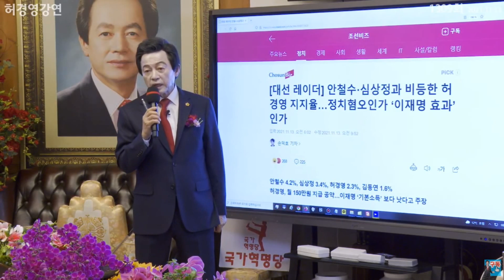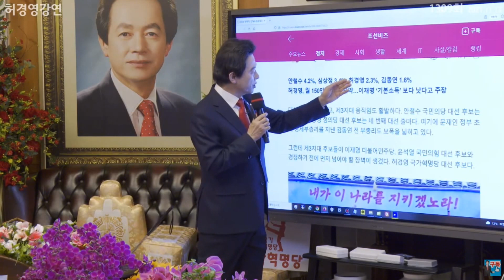[허경영 대선 후보] 조선일보, 허경영 대선 후보를 주목하다!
*허경영의 득표율이 겨우 1.07%라는 것은 아직까지는 대한민국의 국민들은 정치권에 대한 기대를 포기하지 않았다는 걸 의미한다. 아직까지는 분노와 좌절에 모든걸 내던지지않고 그나마 합리적인 표를 행사하였다.

추천채널:
*허경영강연